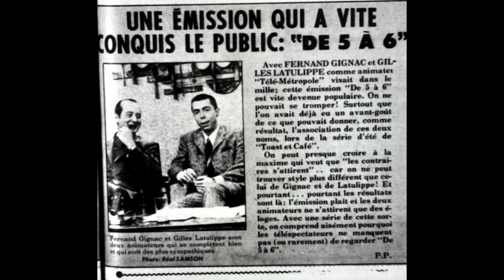Fernand Gignac ( Le 5 à 6 ) avec Gilles Latulippe - Romantica - émission à CFTM-TV le canal 10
Fernand Gignac ( Le 5 à 6 ) avec Gilles Latulippe
Romantica
R. Rascal / F. Bonifay / R. Berthier
émission :  CFTM-TV
le canal 10